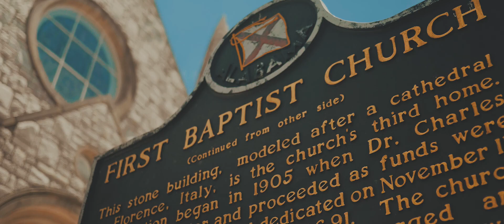Kennon + Dan | June 10, 2017 | Montgomery, AL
Kennon and Dan Brake were married on June 10, 2017 at First Baptist Church in Montgomery, Alabama. Their reception was held at Alley Station Warehouse in Montgomery, Alabama.

VENDORS
Ceremony Venue: First Baptist Church | Montgomery, Alabama
Reception Venue: Alley Station Warehouse | Montgomery, Alabama
Wedding Planner: Mary Sanders + Madison Hayden | Mary Me Brides
Photographer: Brooke Glassford | Colorbox Photographers
Caterer: Jennie Weller
Cakes: Cake Designs
Florist: Gray Lillies
Lighting: Special Event Lighting
Dress: Ivory and White
Band: City Heat

Music: "Crowns and Thorns" by Gio Galanti and "Dance" by Tim Halperin.
JeffBushVideography.com